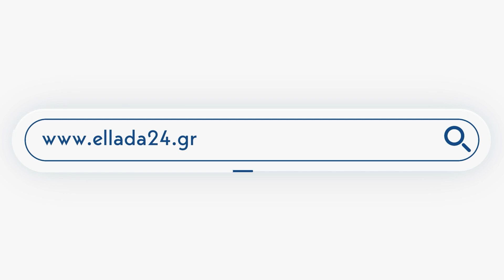Ενός λεπτού σιγή στο Άρης – Ολυμπιακός για τον Άλκη: Βούρκωσε ο Γιώργος Πρίντεζης